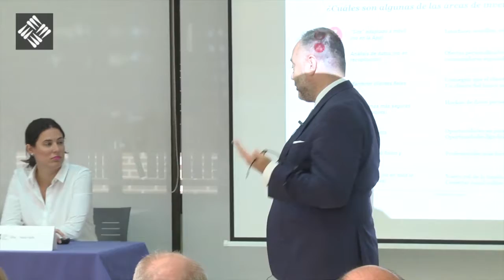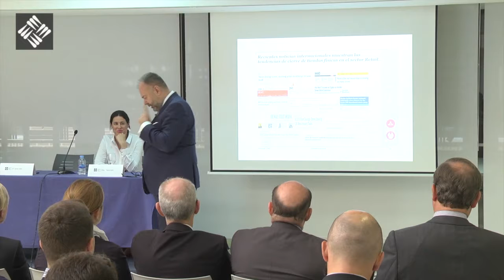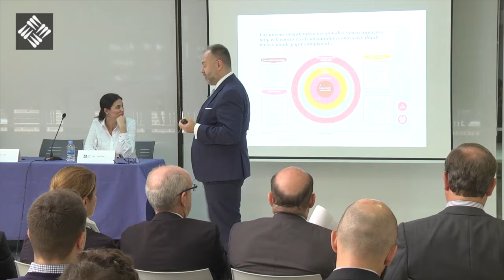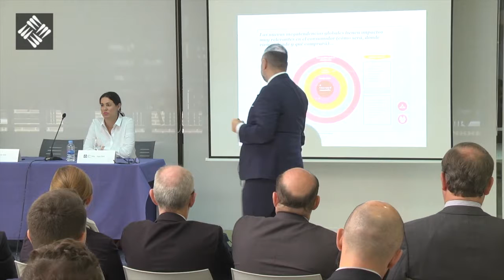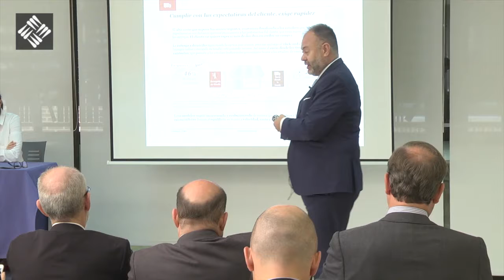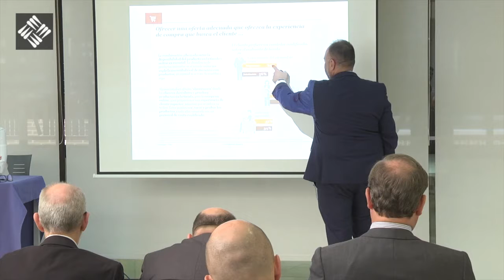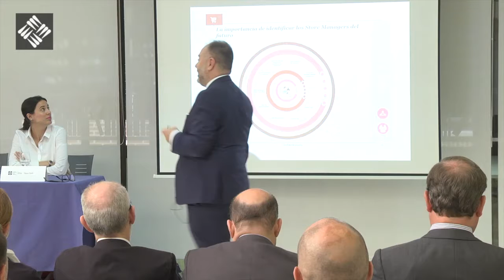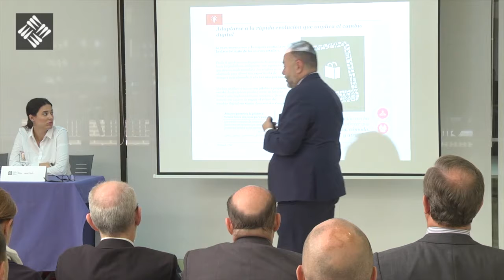Presentación informe PWC - Javier Vello